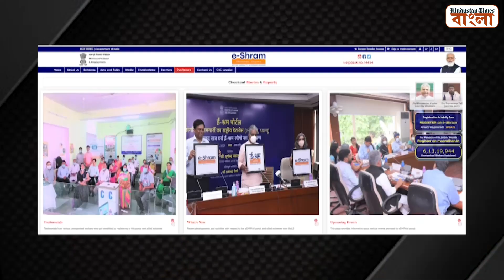'কাকে টাকা দিয়েছেন?' ই-শ্রম কার্ডের জন্য 'কাটমানি' দিতে হওয়ায় হতবাক কেন্দ্রীয় মন্ত্রী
সম্প্রতি পাটনায় উপভোক্তাদের ই-শ্রম কার্ড বিলি করছিলেন রামেশ্বর তেলি। সেইসময় মহিলা দাবি করেন, কার্ডের সঙ্গে তাঁকে ১০০ টাকা দিতে হয়েছে। তাতে হতবাক হয়ে যান তেলি। বিস্তারিত দেখুন ভিডিয়োয় -